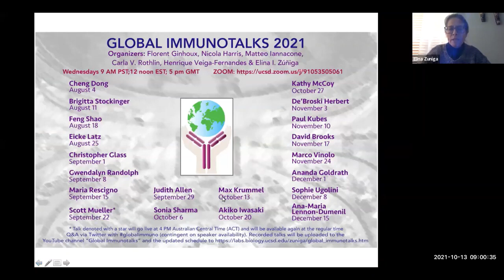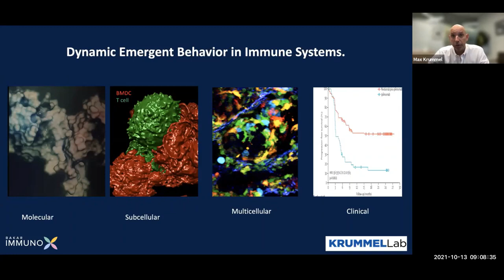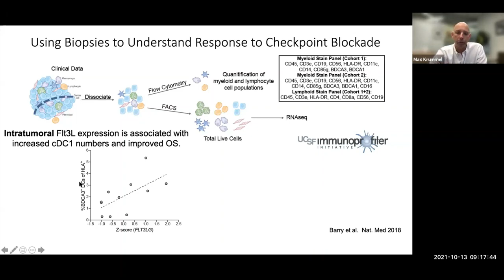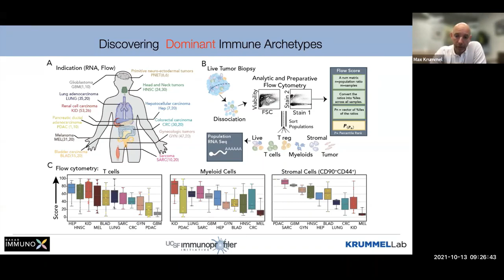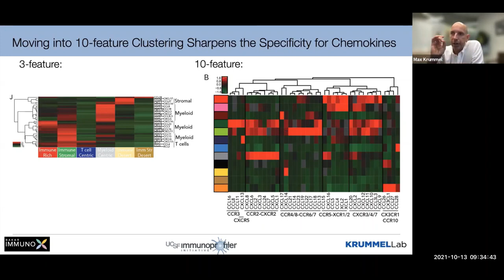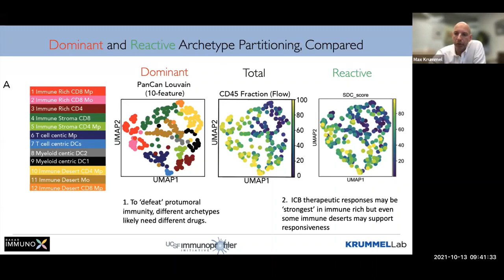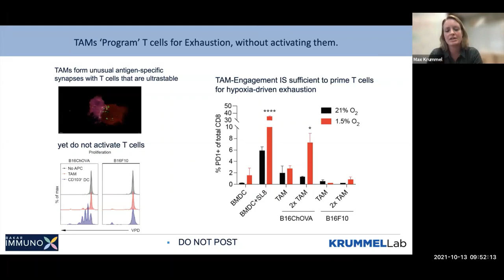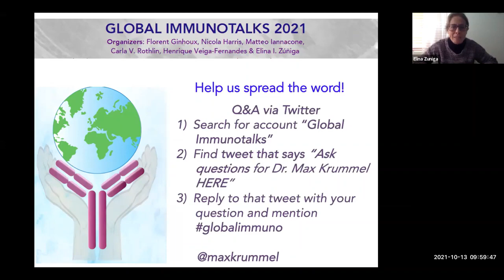Scientist Stories: Max Krummel, Discovering Spatiotemporal Archetypes of Cancer Immunity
For the past 25 years, Max Krummel has used cutting-edge technologies to study the mechanisms that regulate the immune system, making discoveries that have led to numerous critical advances. For instance, while earning his doctorate at the University of California, Berkeley Max Krummel co-invented the first approved immunotherapy for cancer, which has now helped more than a hundred thousand people with cancer.

Today, Krummel is an immunologist at the University of California, San Francisco, where he is laying the groundwork for the next generation of research as the co-founder of ImmunoX, an innovative research program that promotes collaboration, communication, and the sharing of data technology and findings across fields, disciplines, and geographies.

The heart of ImmunoX is a series of “CoLabs” that provides to clinical and scientific investigators, postdocs, and students access to cutting-edge technologies and centralized data. Originally conceived as a space for scientists from different departments at UCSF to explore overlaps in their work, ImmunoX today has grown into a discovery lab where scientists lead by example, harnessing collective discoveries to improve the world, making advancements in treatment for cancer, autoimmune disorders, and beyond.

Ultimately, Krummel says, “science, society, and human health benefit when scientists come together to exchange ideas, collaborate, and create.”